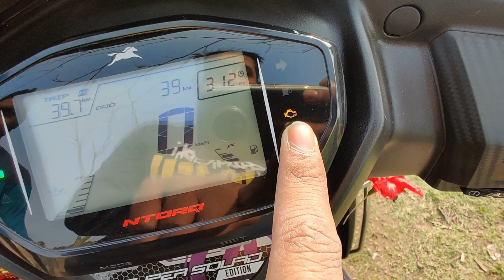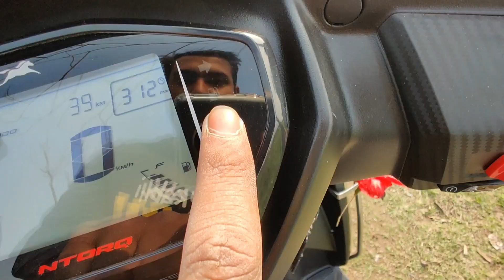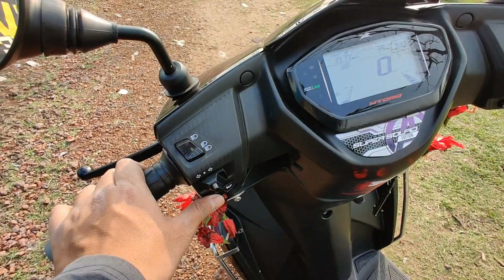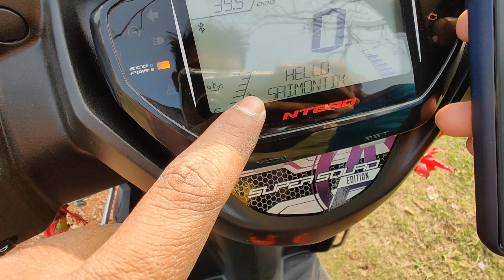2022 TVS Ntorq 125 Bs6 Black Panther Edition Review || New Bluetooth Changes